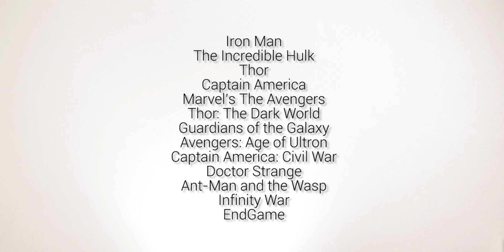Criticando la Movie | Avengers Endgame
Todo lo que pasa después de Infinity War en 3hrs de duración.

Dirs| Joe & Anthony Russo aka The Russo Brothers
Dur | 181min
Dim | 2.35: 1
Ingles
Drama, Acción, Aventura, Sci-Fi